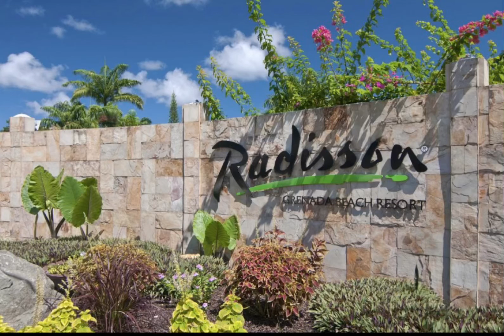Radisson Grenada Beach Resort - CARIBBEAN - GRENADA